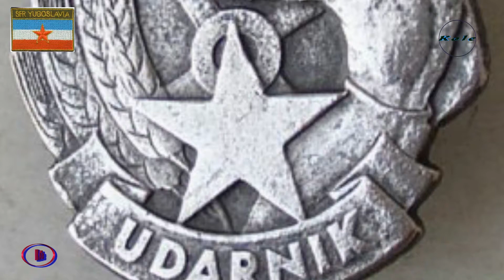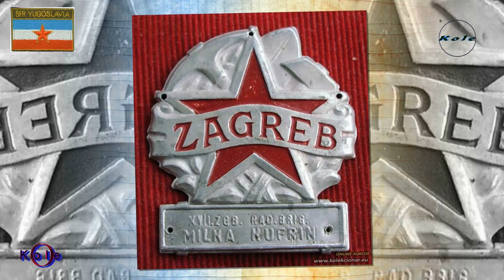Omladinske Radne Akcije 1946 - 1989